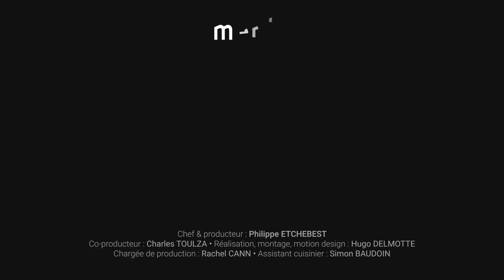🍕 la pâte à pizza